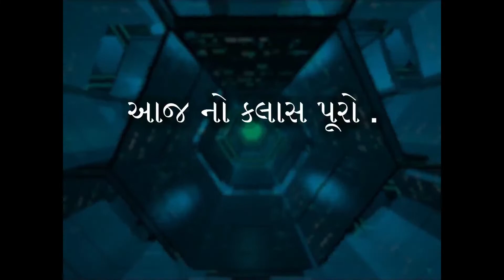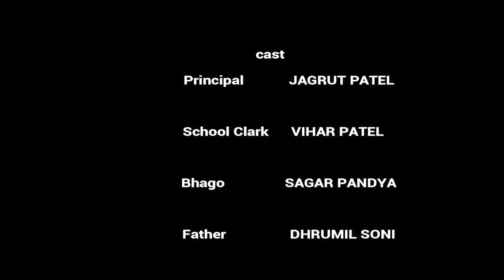ANGRY માસ્ટર | Angry Master | Orion Motion Picture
ANGRY MASTER

Nowadays Master Verry Angry On Student So We are  Making Video On ANGRY MASTER For Entertainment By Orion Motion Picture.